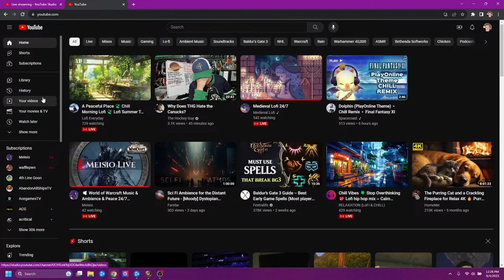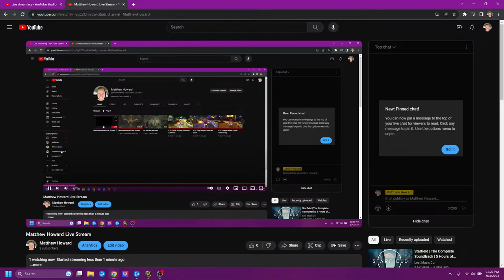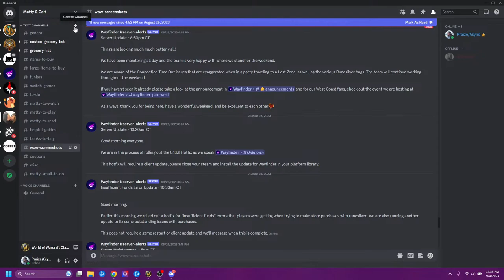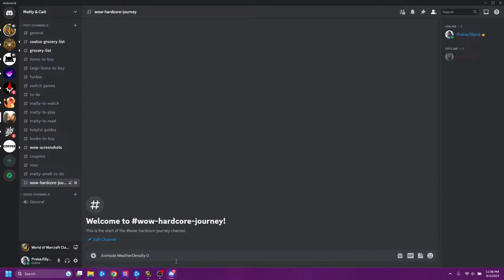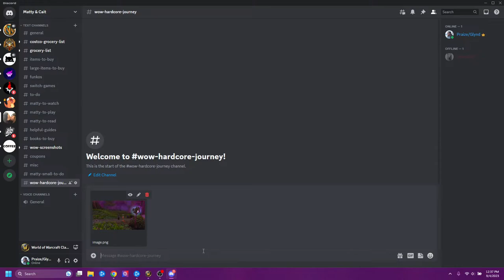Matthew Howard Live Stream